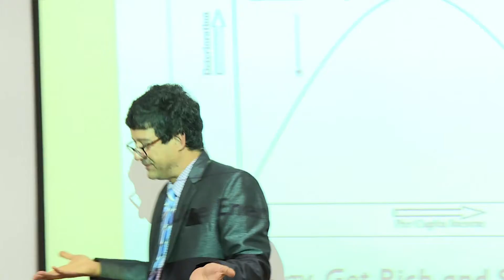[2017 Shanghai Forum] Green Grwoth: Is It Possible to Grow and Reduce Carbon Emissions?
2017 Shanghai Forum - Asia and the World: New Impetus, New Structure and New Order

May 27-29, 2017 Shanghai

[Panel Session]

Low Carbon: The Way of China's Economic Development to Global Environmental Changes

Jose Puppim de Oliveira (Massachusetts Institute of Technology)

Green Grwoth: Is It Possible to Grow and Reduce Carbon Emissions?